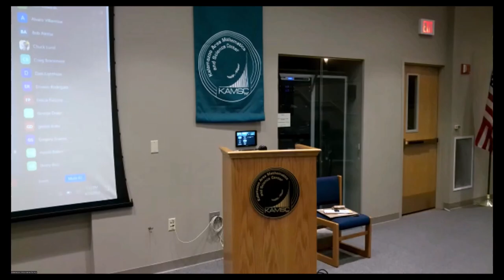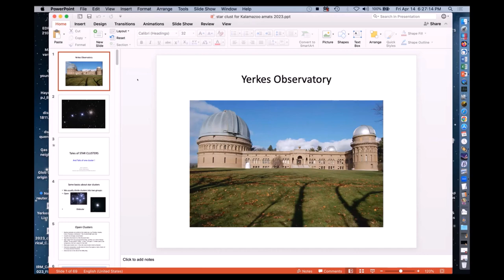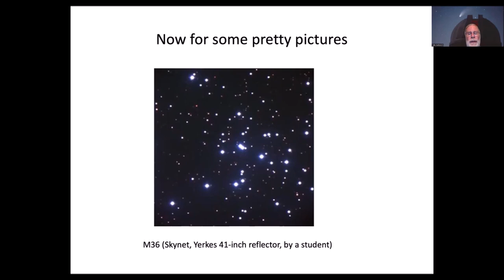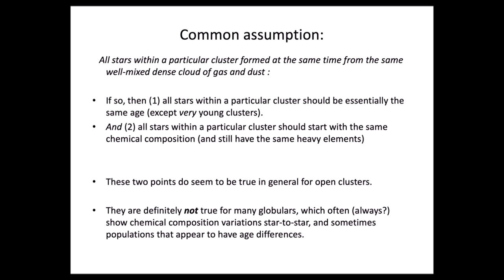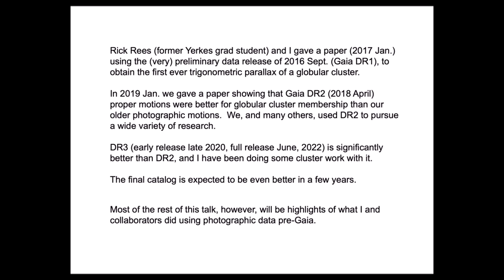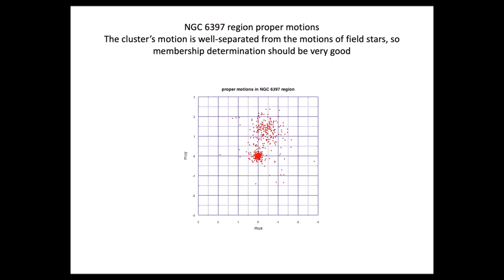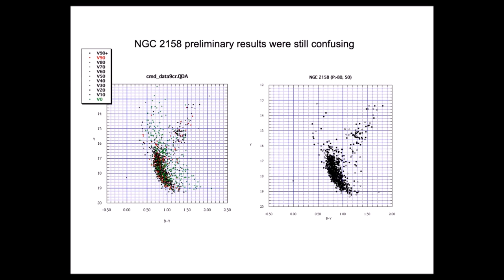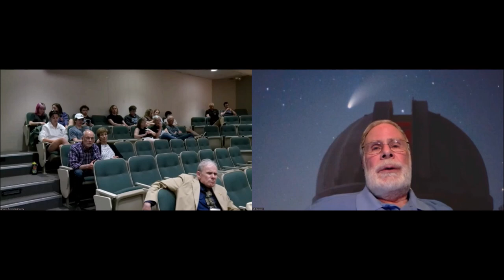"Tales and Tails of Star Clusters" by Dr. Kyle Cudworth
Star clusters have been critical to our studies of stars and of our galaxy, as well as other areas of astrophysics. Besides their scientific importance, many of us think they are also beautiful to look at through a telescope of any size. Dr. Cudworth will discuss various topics involving star clusters, with a number of examples from his research through about 50 years. Some examples he will discuss: How do researchers (not textbooks) usually distinguish between open and globular clusters? What connection might there be between open and globular clusters? Can a globular cluster grow a tail?

About the Speaker:
Dr. Cudworth's interest in astronomy dates to learning a bit about constellations as a Boy Scout, and enjoying using the small telescope his parents gave him when he was in junior high school. He got a bachelor’s degree in physics at the University of Minnesota and then went to grad school at the University of California Santa Cruz, the headquarters for Lick Observatory. He received a PhD there in 1974 (having spent close to 100 nights photographing planetary nebulae, star clusters, and other targets with the 36-inch refractor) and immediately joined the University of Chicago faculty at Yerkes Observatory. He became director of Yerkes in 2001 and served as director through the time of transition for Yerkes from over a century of being primarily a research facility to becoming primarily an education and outreach facility. After officially retiring in 2012, Dr. Cudworth continued some research and considerable involvement in education and outreach activities until Yerkes was closed by The University of Chicago in 2018. He has continued involvement with GLAS Education programs run by the former Yerkes education staff, largely away from the Yerkes site. He is also somewhat involved with the new administration at Yerkes.